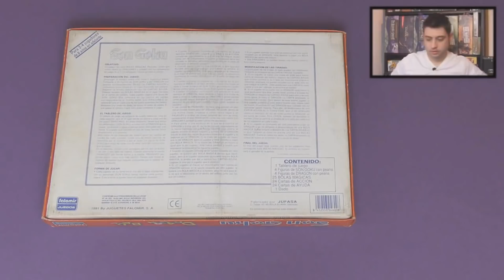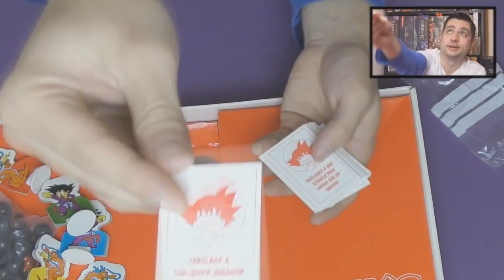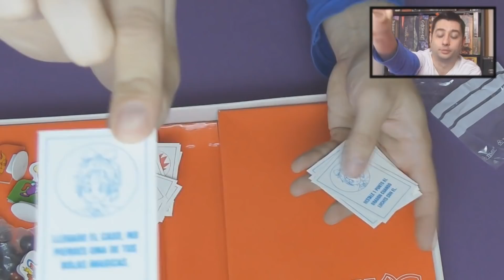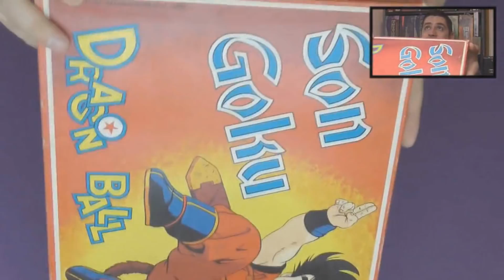Bola de dragon falomir unboxing | abriendo la caja | juego de mesa español